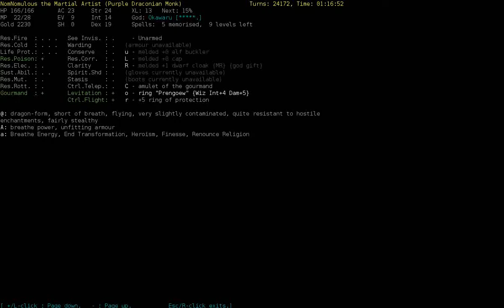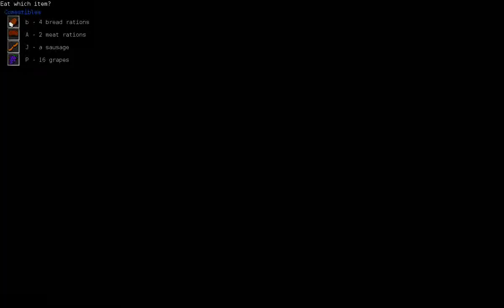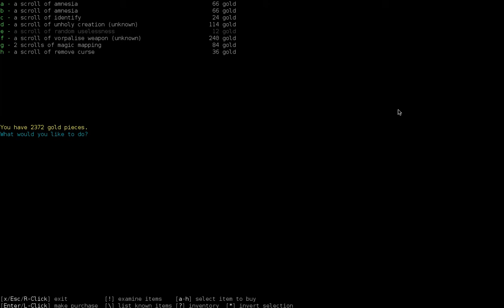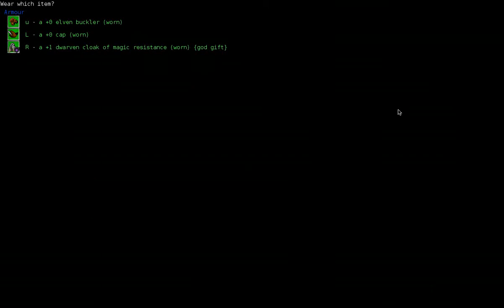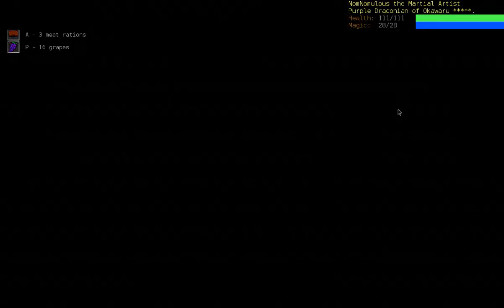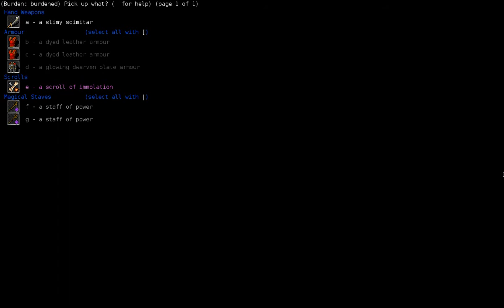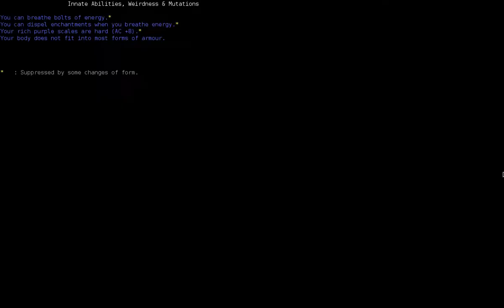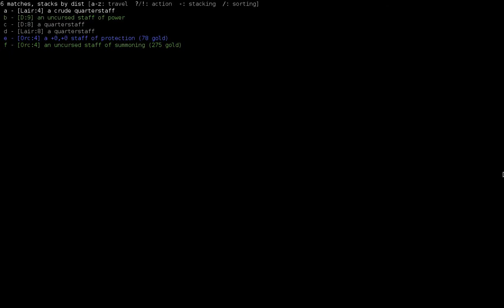Let's Play DCSS - NomNomulous the DrMo Pt3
Our Om-nomming nom nomulous dragon - Dr. Mo - continues onwards. This time He's om-nomming his way through the Lair.